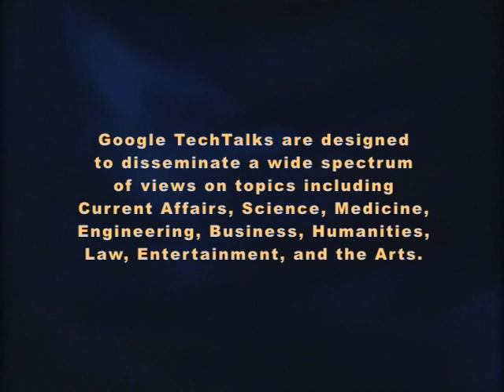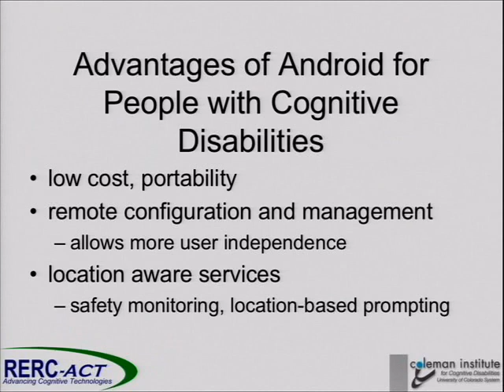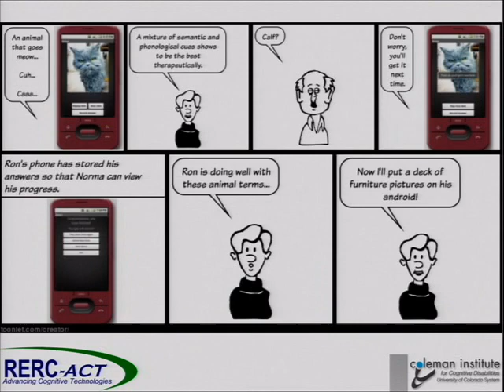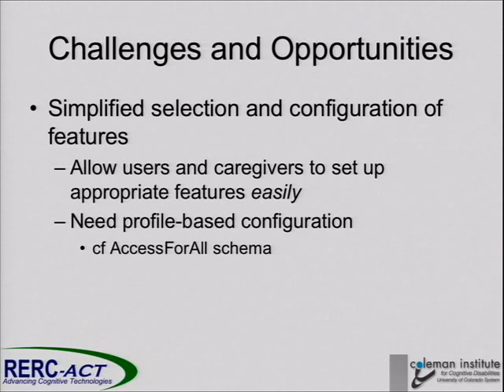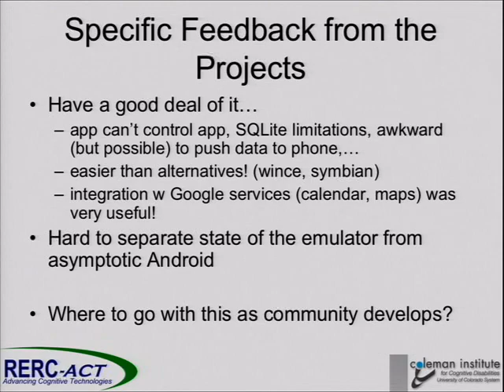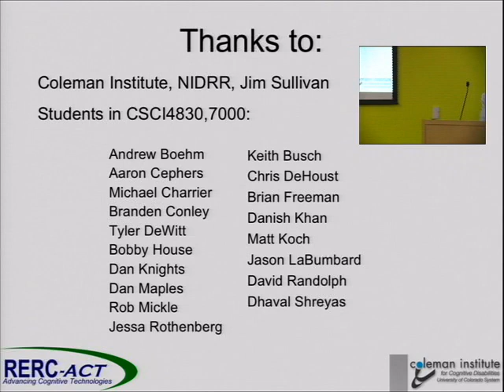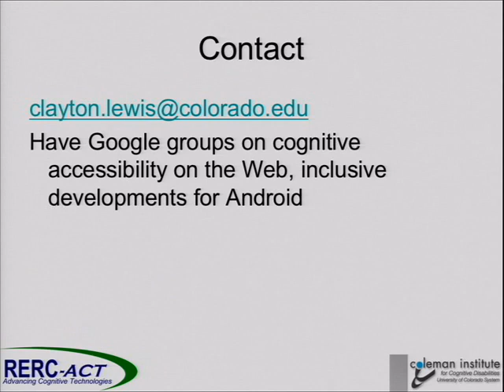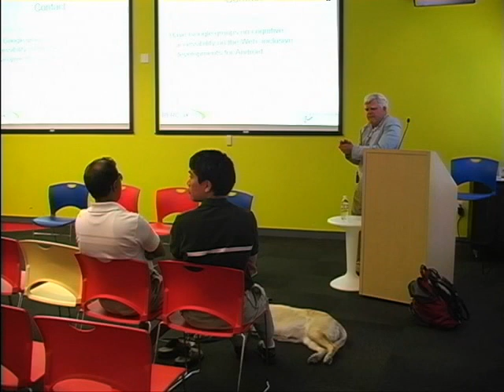Cognitive Technology on a Mobile Platform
ABSTRACT

Mobile devices have great potential to increase independence for people with cognitive disabilities. Besides basic communication, which is itself very important, key features include location awareness, which can be used to help with public transportation, and remote management, which allows a caregiver to manage content, such as schedule information, on a user's device. A recent projects course at the University of Colorado developed promising prototypes on the Android platform, and suggested useful platform enhancements, especially relating to speech technology.

Speaker: Clayton Lewis